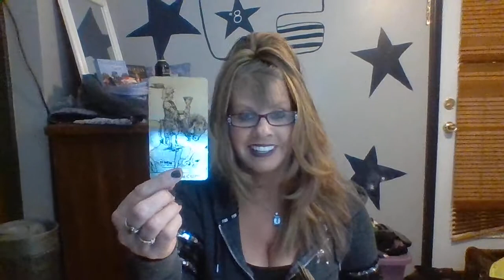CANCER LOVE DAILY READING JANUARY 22-23 2020 INTUITIVE TAROT "FATE IS KNOCKING AT YOUR DOOR"